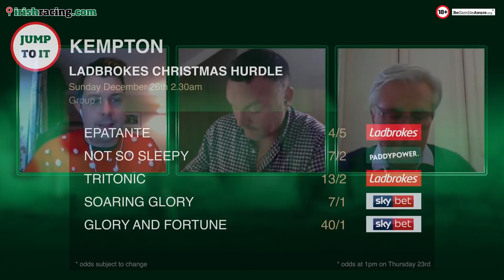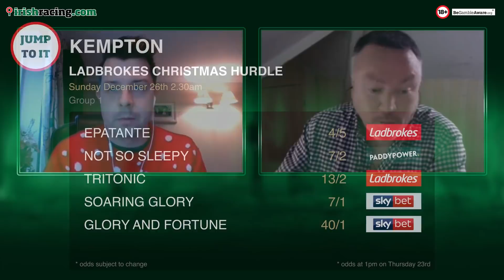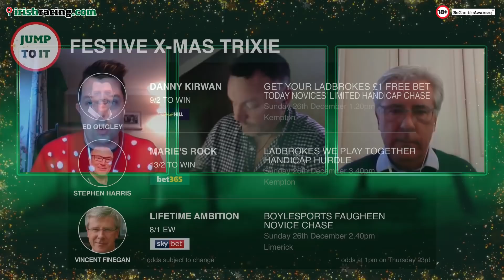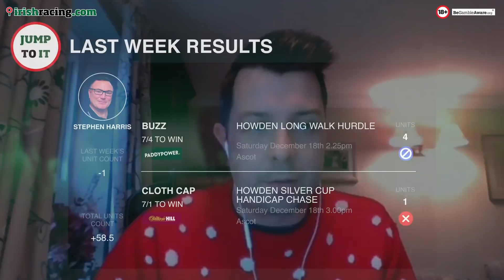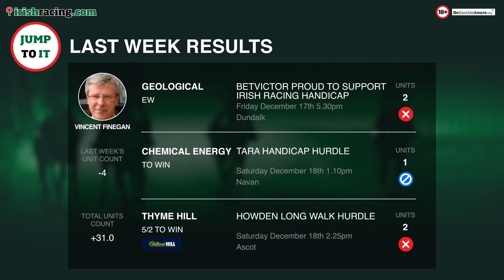Who is going to win the Welsh Grand National? | Christmas Racing Preview & Tips | Jump To It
Vincent Finegan, resident bettingexpert tipster Stephen Harris and Ed ‘ Longshot Ted’ Quigley are back to preview a bonanza Christmas racing schedule from Kempton to Leopardstown and everywhere in between.

St Stephen's Day through to the 28th December is covered in this show!

King George, Welsh Grand National and the Savills Chase are just a few of the salivating contests happening over the next week!

The lads give the lowdown on the packed schedule, give a shout out to Rachael Blackmore on her BBC World Sports Star of the Year, and of course their best bets for all the activity.

00:00 Intro
00:38 Rachael Blackmore World Sports Star of the Year
03:30 King George VI Chase at Kempton
10:40 Kauto Star Novices’ Chase at Kempton
13:34 Christmas Hurdle at Kempton
16:00 Rest of the UK Boxing day action
18:15 St Stephens day scene setter in Ireland
19:38 Action at Down Royal
21:30 Action at Limerick
23:00 Action at Leopardstown
25:45 Welsh Grand National at Chepstow
32:33 What else should we be looking out for on the Monday - Shishkin, Edwardstone
35:38 Paddy's Rewards Club Chase at Leopardstown
38:55 Leopardstown on Monday 27th December
40:55 Limerick on Monday 27th December
42:46 Savills Chase at Leopardstown
46:34 Christmas Hurdle at Leopardstown
50:56 Festive Christmas Trixie
55:06 Tips of the week